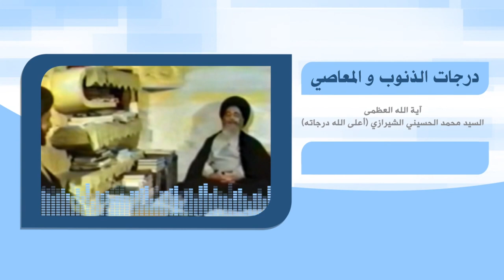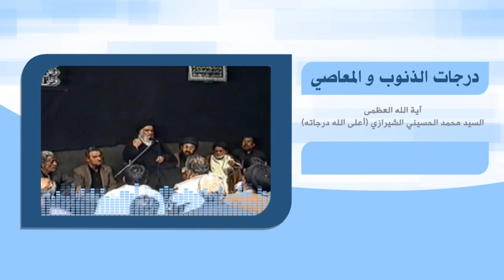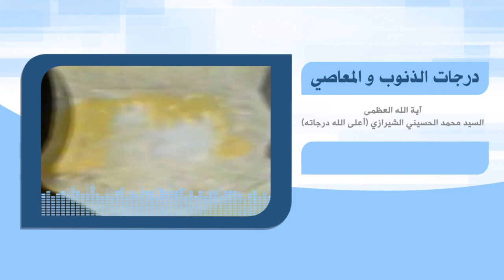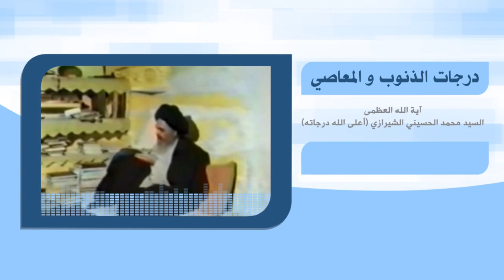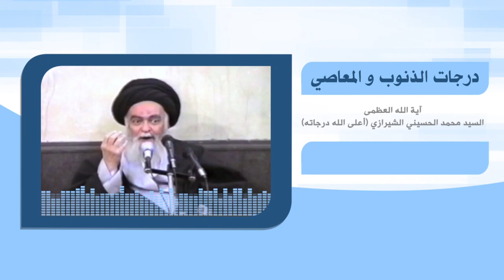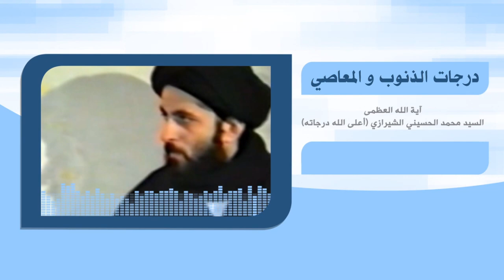رحلة في آفاق الحياة - درجات الذنوب والمعاصي - آية الله العظمى السيد محمد الحسيني الشيرازي رحمه الله